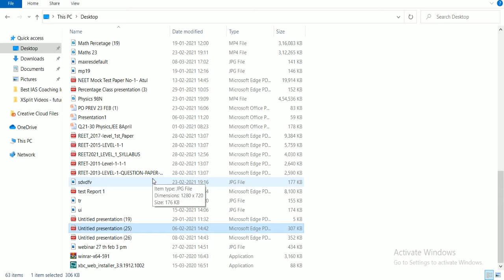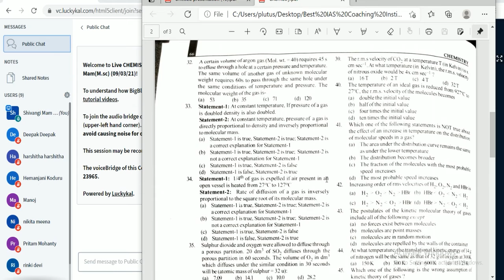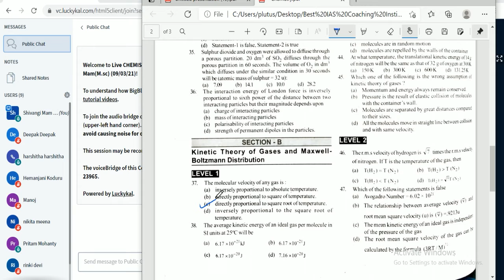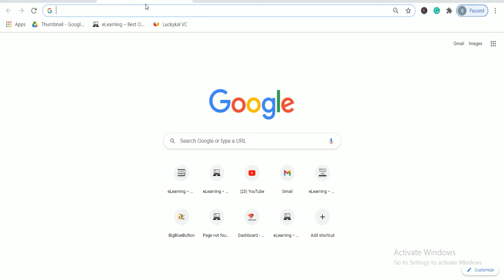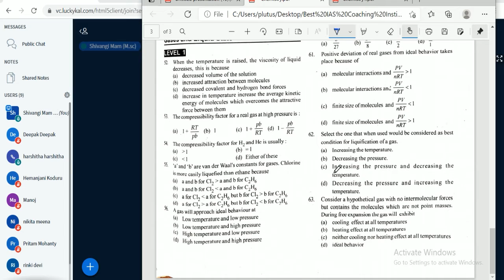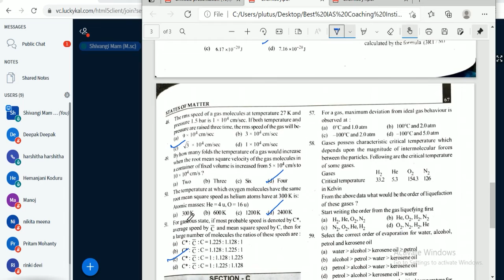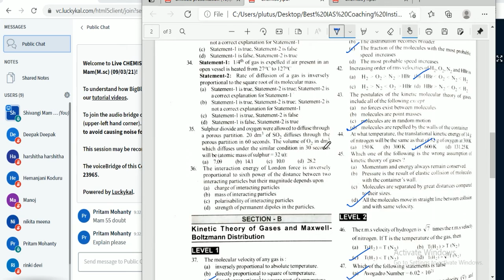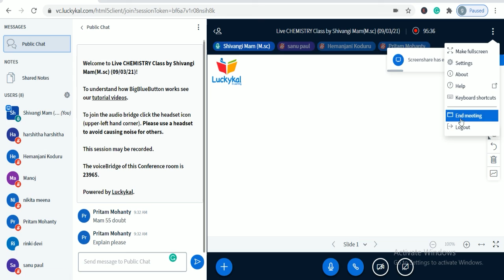Live Capsule-NEET Chemistry ( Dobut Class ) by Shivangi Mam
NEET # Live Interactive_ Online Portal # Best NEET/ IT-JEE Online Classes

Toppers Academy is the foremost digital platform to provide profound Communicative Classes to aspirants across India.
Toppers Academy is the only Coaching to venture into the Live Online Youtube Recorded Classes in which students have the opportunity to address their sole interests in getting NEET, IIT-JEE guidance with advanced technified methodologies.
We are here to serve the best and create the best for the Nation.

The course covers the entire syllabus of NEET, IIT-JEE focusing on each subject individually.
OR
The sole aim is to cover the whole syllabus of NEET, IIT-JEE by focusing on all the subjects smartly.

Dear Students Look Down to Know more about Toppers Academy’s Course Subjects

Or
Advantages Of Joining Toppers Academy’s Live Interactive Classes
Digital Classes Latest Technologies
Expert Faculty Assistance
Online Doubt Clearing Sessions
Online/Offline NEET/IIT-JEE Study Material
Regular Analysis of Performance
Educational Psychologist
Well-Experienced Counselors
Strategies To Crack NEET, IIT-JEE Exam

Enrollment Process For Joining Live Class
An expert counselor will guide you and solve all your queries accordingly.
Course Orientation will be followed by the authorized Director on the online Portal.
All the required details of Candidates will be taken on the Whatsapp and Telegram Groups.
The students will be added on Whatsapp and Telegram Groups, where all the updated information will be shared with all the group members respectively.
Specified Mentors will guide students for the login process, on the platform where Online Live classes will be conducted.
Altogether sessions will also be conducted where students will be interacting with Course Directors and Mentors.
Call Back Assistance will also be taken care of.

Vital Details to Follow:

Toppers Academy E-Learning:

Try these Posts (NEET/IIT-JEE)
Best Online NEET Coaching In India

Summary: Whenever a viewer, visitor, or subscriber reaches our platform, we really look forward to reverting them or serve them with every possible solution we have. So, Aspirants don’t forget to live our Exclusive Live Online Classes for NEET, IIT-JEE. Ace your dreams with Toppers Academy.